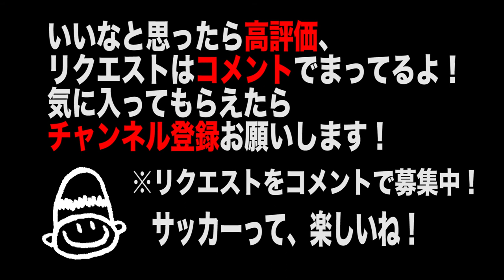サッカートリック#32 フリースタイルフットボール講座！基本的な複合トリック Vol.134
【トリック＃32】何回かに分けて、フリースタイルフットボールの動画を配信していきます！！はじめは、やさしく、かんたんなトリックから、徐々に、だんだん難しくなっていきます。お楽しみに〜♪

【サッカー講座】#134 サッカートリック#32 フリースタイルフットボール講座！基本的な複合トリック Vol.134